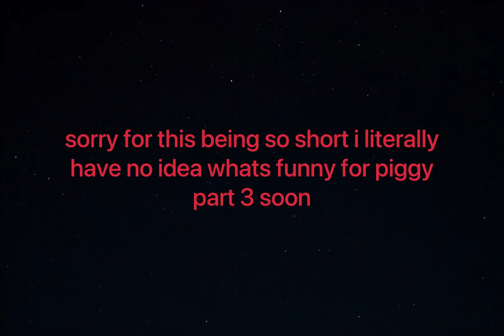Playing ROBLOX XMAS Games (MEMES)! Part 2